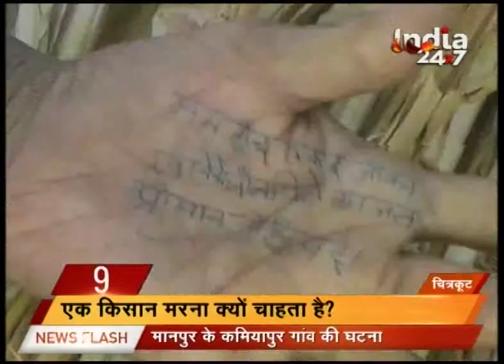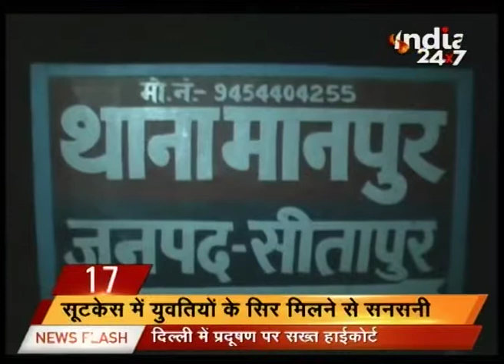Watch: Super 30